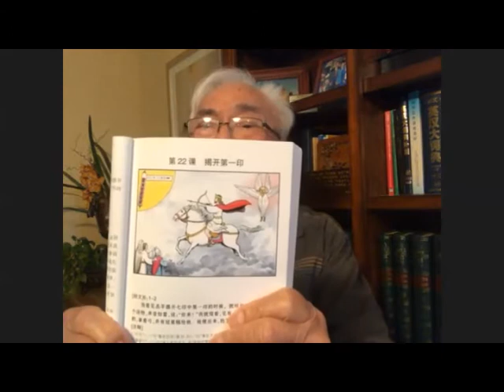黄兆坚牧师特别证道系列-历史预言，教益启示｜新约启示录（四）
基督复临安息日会 洛杉矶华人教会 黄兆坚牧师特别证道系列-历史预言，教益启示｜新约启示录 （四）
Los Angeles Chinese Seventh-day Adventist Church Online Service broadcast. Special sermon series by Pastor Robert Wong

  新约启示录书（四）

我们生活在七印的什么阶段

经文；启：6—8:1

启示录6—8:1七印的预言大致以象征的言词表示善恶大斗争中教会的历史，也与七教会时期相对平行。但上帝要他的子民，先在启4-5章看到天上的荣耀光景，宇宙众生都将敬拜创造主上帝和救赎主基督后，才能更好地认识：那骑白马的教会元首必在斗争中得胜，从使徒教会直到他复临，胜了又要胜，正如启19章所展现的！

他在世上经历所有艰辛，最后对使徒们表示：黑暗掌权了，这世界的王将到，但在我里面毫无立足之地。而教会将遭受如红马，黑马，灰马所分别代表的流血，属灵的饥荒，和死亡等刑罚。“在世上你们有苦难，但你们可放心，因我己胜了世界”。你们，尤其是余民，不论已殉道的或将生存的，务要忍耐等候最后的得赎大日（啟6:11；13:9，14:12；太24:13）

1755年11月1日里斯本大地震震动了地球的大半，非但打击了中世纪杀害无数圣徒的异端裁判所总部，也正式宣示第六印的揭开。1780年5月19日出现的绝非日蚀造成的北美东部的黑日（在Webster大字典可查的Darkday ）及当晚月亮变血色，1833年11月13日又发生空前的流星雨（一小时射出六万余颗），这些正是第六印所预示并警告世人：1844年在至圣所开始的查案审判！启示录7章盖印的工作也将开始，而我们应该明白现今正处于什么时期。

趁着救恩的门尚未关闭，主仍在做人的中保，“天就挪移，好像书卷被卷起來。”（启6:14；來1:10-12；12:26-29）还未发生，我们应当要悔改，靠主恩及圣灵的感动做成个人得救的工夫（腓3:12-13），并在白日广传永远福音及审判已到的警告（14:6-12）

黑夜将到就没有人能作工了！我们今曰当専心注目仰望主，在不久见羔羊和坐宝座的至高者时我们必不害怕！在全天庭迎接（啟8:1）地上信而從主之人時，我们將歡喜快樂，有份在其中！